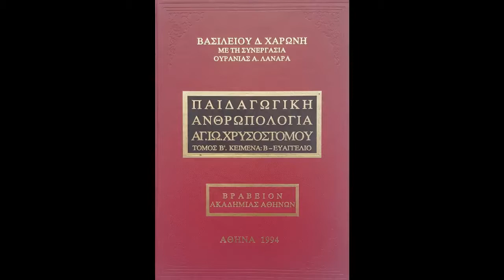105 - Δάκρυα (1η συνέχεια). Δάσκαλος. Μεγάλο το αξίωμά του Παιδαγωγική Ανθρωπολογία Χρυσοστόμου.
105 - ΠΑΙΔΑΓΩΓΙΚΗ ΑΝΘΡΩΠΟΛΟΓΙΑ ΑΓΙΟΥ ΙΩΑΝΝΗ ΧΡΥΣΟΣΤΟΜΟΥ. Τόμος Β'

Περιεχόμενο εκπομπής: Δάκρυα (1η συνέχεια). Δάσκαλος

Δάκρυα (1η συνέχεια)
Ζ) Να θρηνούμε για τους κακούς και για κείνους που μας αδικούν
Να θρηνούμε για τους κακούς
Πρέπει να κλαίμε για την αναισθησία και τη διαφθορά των παρεκτρεπόμενων
Να κλαίμε, όταν τα παιδιά παρασύρονται από το κακό
Πρέπει να πενθούμε και να κλαίμε γι' αυτούς που πέφτουν
Να κλαίμε και να πενθούμε για κείνους που μας αδικούν

Η) Ωφέλειες από τα δάκρυα
Φέρνουν γαλήνη και κάθαρση
Είναι χρήσιμα
Είναι πηγή ηδονής
Συνοδεύουν τις θλίψεις και ωφελούν

Δάσκαλος
Α) Το διδασκαλικό αξίωμα
Μεγάλο το αξίωμα του δασκάλου
Είναι περίβλεπτη η θέση του δασκάλου
Είναι πνευματικός άρχοντας
Ο στοργικός δάσκαλος είναι ανώτερος από τον πατέρα
Ο καλός δάσκαλος μαγνητίζει
Στους δασκάλους οφείλουμε το ευ ζην
Να μη δίνει αφορμή να τον περιφρονούν
Μεγάλη η αξία του
Να υπερασπιζόμαστε το αξίωμα του δασκάλου
Αντιμετωπίζει κόπους και πολλές επικρίσεις
Ο μαθητής οφείλει να τον σέβεται, έστω κι άν έχει ελαττώματα

Βιβλίο: ΒΑΣΙΛΕΙΟΥ Δ. ΧΑΡΩΝΗ. Με τη συνεργασία ΟΥΡΑΝΙΑΣ Α. ΛΑΝΑΡΑ. ΠΑΙΔΑΓΩΓΙΚΗ ΑΝΘΡΩΠΟΛΟΓΙΑ ΑΓΙΟΥ ΙΩΑΝΝΗ ΧΡΥΣΟΣΤΟΜΟΥ. ΤΟΜΟΣ Β'. ΚΕΙΜΕΝΑ Β - ΕΥΑΓΓΕΛΙΟ. ΒΡΑΒΕΙΟΝ ΑΚΑΔΗΜΙΑΣ ΑΘΗΝΩΝ. ΑΘΗΝΑ 1994. Εκδοτικός Οίκος Ελευθερίου Μερετάκη "Το Βυζάντιον".

Η παραγωγή και η εκφώνηση έγινε από τον Παρασκευά Λεκέα για το ραδιοφωνικό σταθμό "Το Φώς" της Ιεράς Αρχιεπισκοπής Κρήτης, Σεπ. 2015 - Απρ. 2017